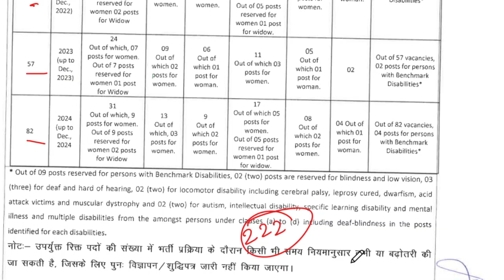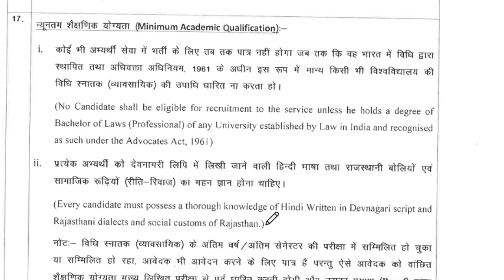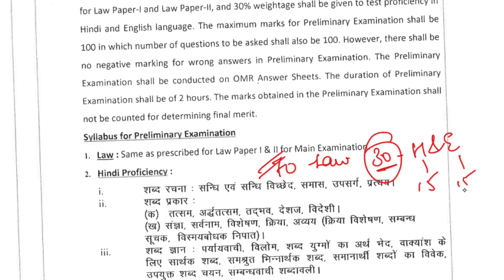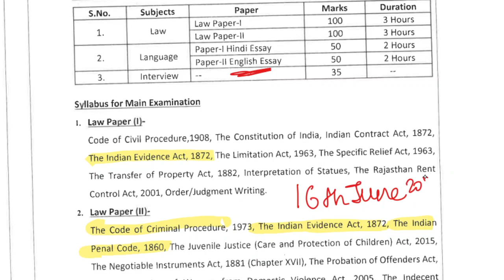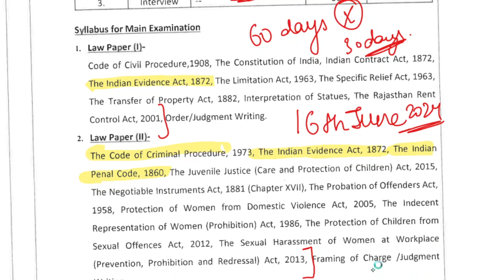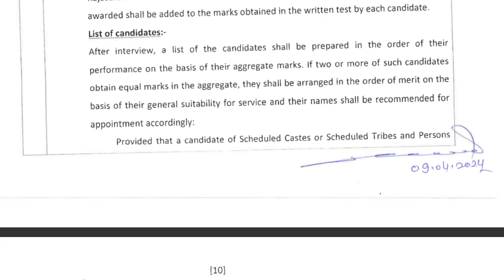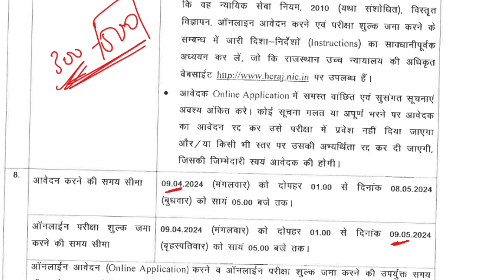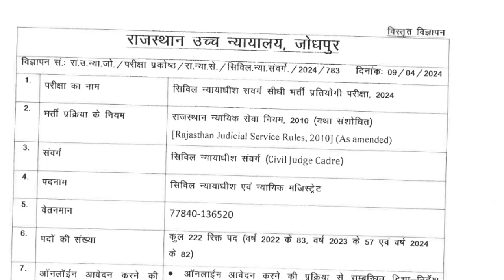RJS NOTIFICATION OUT | 222 Vacancies | WHAT TO DO NOW & WHAT NOT! | RJS 2024